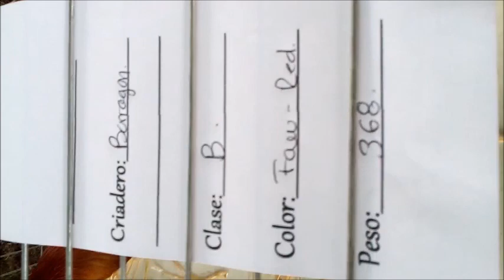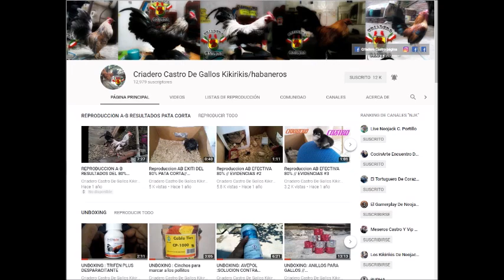GALLO FAW RED, FAW SILVER Y GALLINA SILVER